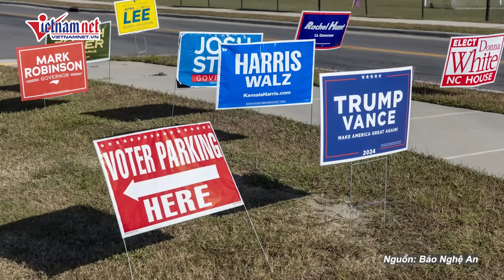Nóng bầu cử Mỹ: Tỷ lệ cử tri đi bỏ phiếu sớm là dấu hiệu cảnh báo cho bà Harris? | Báo VietNamNet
Đảng Dân chủ cần số lượng lớn cử tri da màu đi bỏ phiếu ở Bắc Carolina, nhưng tỷ lệ này lại đang giảm. Phải chăng đây là dấu hiệu cảnh báo cho bà Harris?